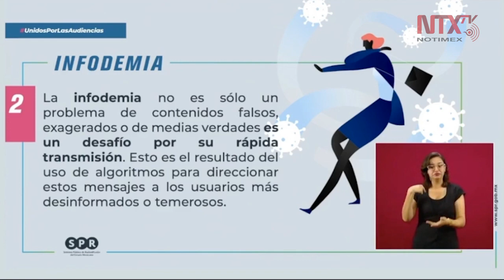El desafío de la infodemia es la rápida transmisión de información falsa: Jenaro Villamil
Jenaro Villamil, titular del SPR, dijo «el desafío de la infodemia es la rápida transmisión y proliferación de información falsa o maliciosa, mediante el poder del algoritmo, el nudo central de las redes sociales».